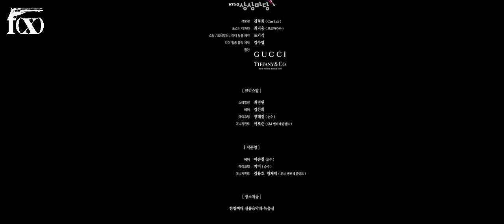Krystal 'Please listen to my music' W Korea Short Movie